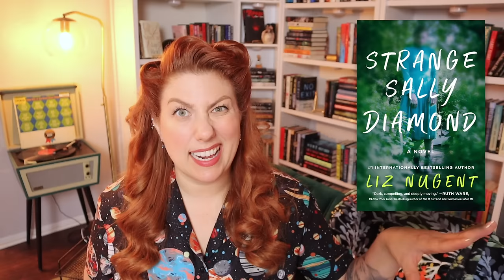Top 10 Best Books of 2023! RANKED - Thriller and Horror Books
BEST BOOKS I READ IN 2023, Ranked! Thriller/Horror/Sci-Fi

0:00 - Intro
2:30 - Look Closer by David Ellis
5:14 - Our Wives Under the Sea by Julia Armfield
10:02 - Full Immersion by Gemma Amor
12:25 - The Book of the Most Precious Substance by Sara Gran
16:48 - Next of Kin by Kia Abdullah
20:31 - The Husbands by Chandler
24:23 - Rouge by Mona Award
27:43 - Mary: An Awakening of Terror by Nat Cassidy
31:12 - The Quiet Tennant by Clemence Michallon
37:25 - Strange Sally diamond by Liz Nugent
43:54 - Honorable Mentions
52:59 - Outro
53:30 - Outtakes